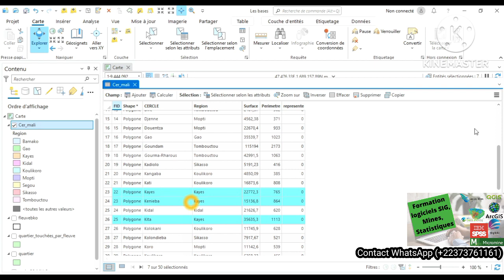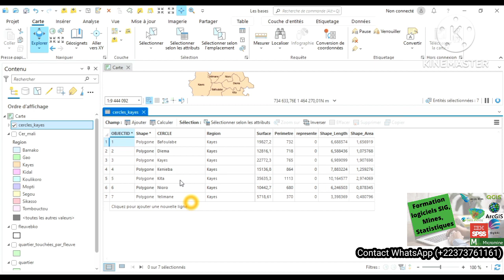sélection des données par attribut ou par requête dans Arcgis pro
Dans cette vidéo, vous allez apprendre comment faire la sélection des données par attribut ou à travers une requête dans le logiciel Arcgis pro.